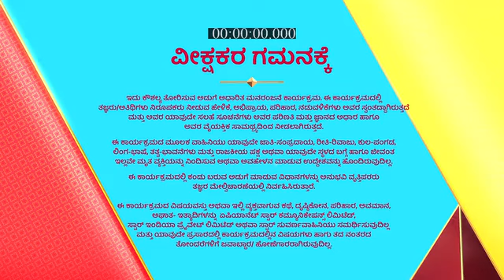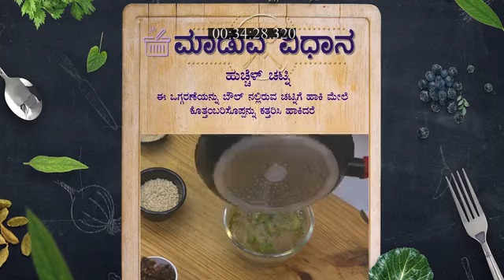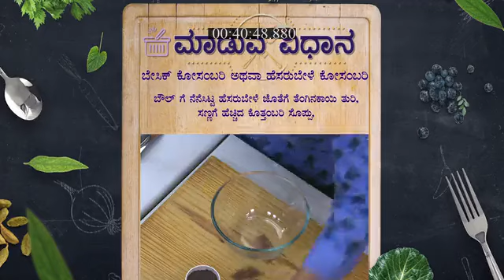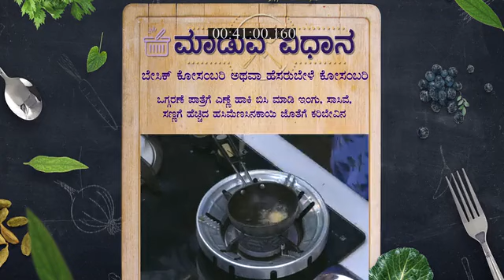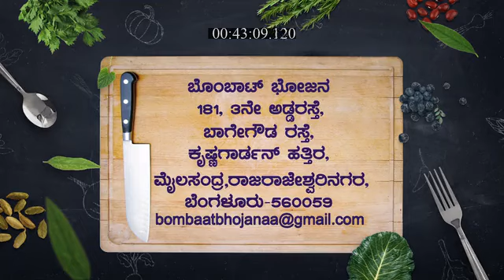Bombat_Bhojana_S1_E242_EPISODE_Reference_only.mp4